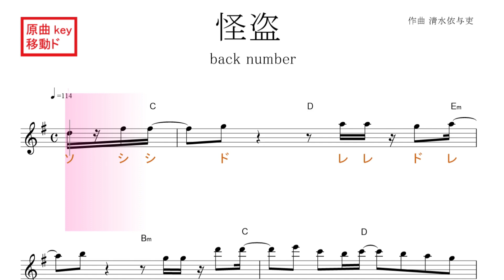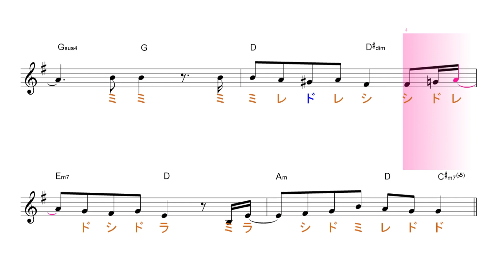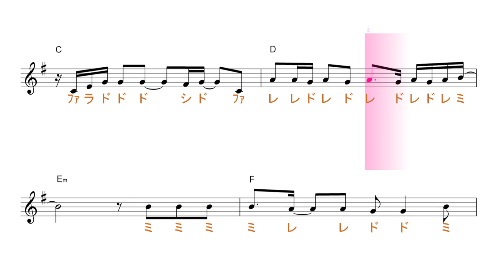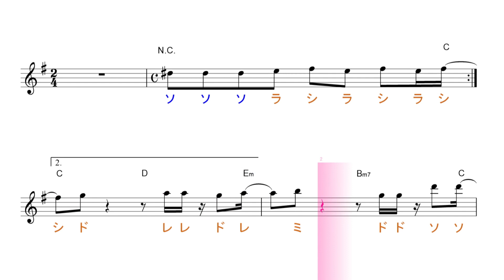怪盗（back number バックナンバー)ドラマ『恋はDeepに』主題歌 原曲key移動ド読み ／ドレミで歌う楽譜【コード付き】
この動画は、原曲と同じkeyの移動ド読みです。基本、ファが♯します。
大きく転調した時は、改めて新しいkeyの移動ド読みで、考えるのが、基本ですが、セカンダリードミナントセブンなど、一時転調は無視します。

使用方法；
１、まずは、流し聴きしてみて下さい。
２、可能なら、本物のオーディオ推奨。
３、速度調節します。youtube 動画は、音程を変えずに、速度を変えることが出来ます。画面右下の設定、再生速度とあり、選べるようになっています。
４、何度か、聞いているだけで、自然と覚えて、音名が、時々でも浮かぶようになって来ます。寝ながら、ループ再生しておいても、効果あります。
５、余裕があれば声も出してみましょう。正しい言葉・文字でなくて構いません。分からない部分は、唸るような感じで。
６、音楽教室の教材などにも最適です。ご活用下さい。
７、他にも、様々な活用法が考えられると思います。